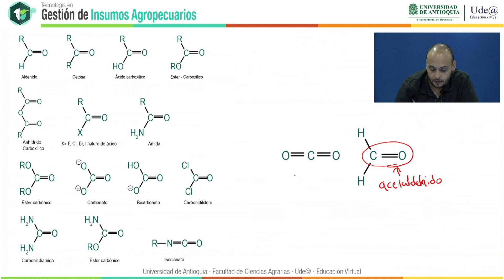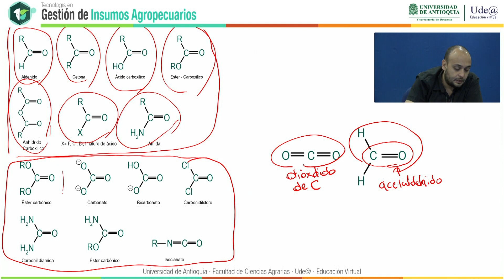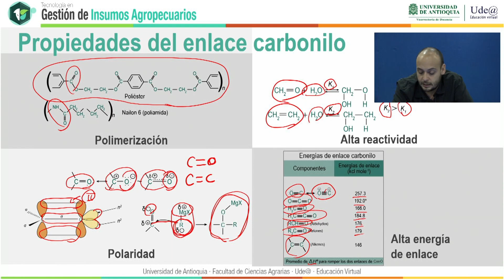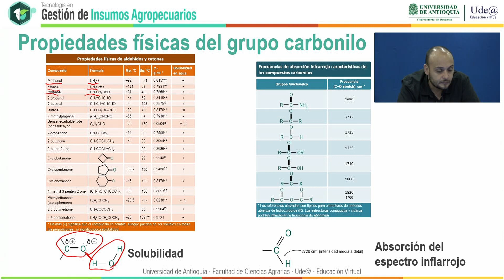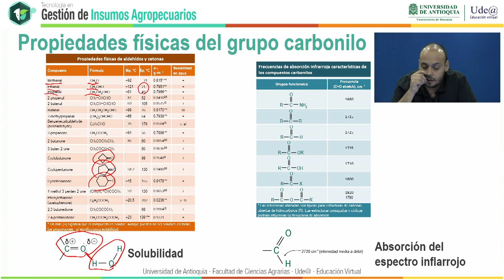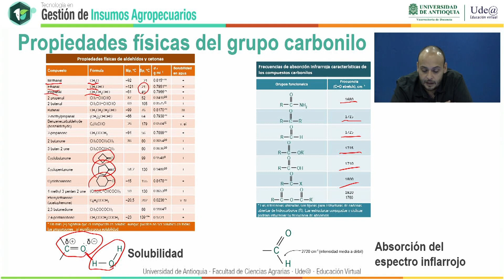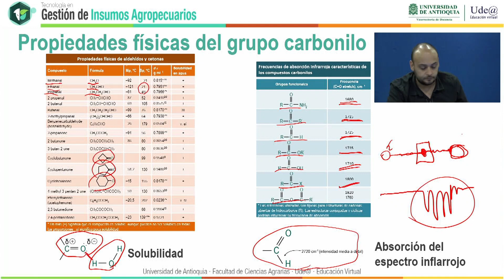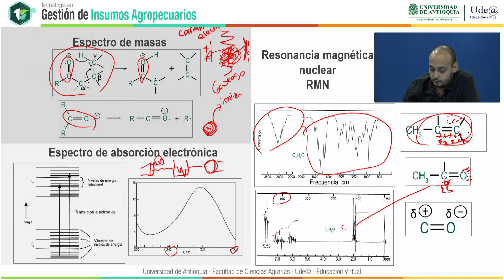Propiedades físicas de los compuestos carbonílicos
En este video estudiaremos las propiedades físicas de los compuestos carbonílicos